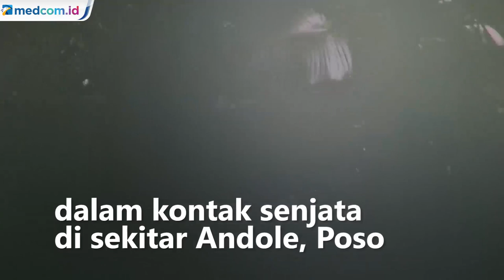Pimpinan MIT Ali Kalora Tertembak Saat Kontak Senjata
Pimpinan Mujahiddin Indonesia Timur atau MIT Poso, Ali Kalora di laporkan terkena tembak dalam kontak senjata di sekitar Andole, Desa Tambarana, Kecamatan Poso pesisir utara, Kabupaten Poso, Sulawesi Tengah.

Kabid Humas Polda Sulteng Komisaris Besar Polisi Didik Supranoto menyebut  Ali Kalora tertembak pada saat kontak tembak dengan aparat satuan tugas operasi madago raya. Namun ia melarikan diri dalam kondisi terkena luka tembak.

Menurut Didik, Ali Kalora terlibat dalam kontak tembak dan menewaskan Prajurit Kepala Dedy Irawan pada 1 Maret 2021 dan menewaskan Brigadir polisi satu Herlis pada 3 Maret 2021.

Ali Kalora alias Ali Ahmad pimpinan Mujahiddin Indonesia Timur mulai diburu setelah Santoso alias Abu Wardah tewas ditembak pada 18 Juli 2016. Satuan tugas operasi madago raya mulai  bertugas pada Januari 2021 memburu Ali Kalora pengganti Aantoso.

MIT menjadikan daerah Tamanjeka, Poso pesisir utara hingga Lembah Napu, Poso sebagai basis mereka. Kelompok ini bahkan menyeberang ke wilayah Salubanga Parigi Moutong sampai ke Lembantongoa di Sigi. Metro TV/Ahmad Muhsin